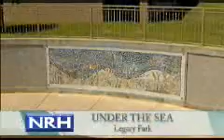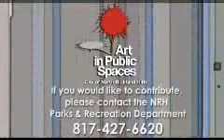Art in Public Spaces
By integrating art into daily life, the City of North Richland Hills Art in Public Spaces Program beautifies public areas, improves quality of life and creates a distinctive identity for the community. Since 2002, the City has commissioned 27 original artworks, representing diverse media and materials, for residents and visitors
alike to enjoy The City of North Richland Hills Loaned Art Program allows area artists to display their work in a public setting at little expense to the city. At the end of a six-month to two-year period  during which time citizen input is considered  the City has the option to purchase, continue to display or return the artwork.